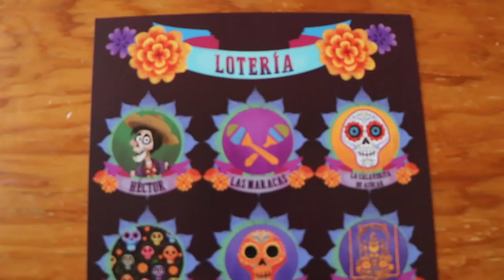Getting in the Día de los Muertos Spirit! (+ Mexican Street Snacks)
Jesse, Harper, and I are super excited to observe our very first Día de Muertos in Mexico this year. We spent a Sunday getting in the spirit by going to a street fair that sold calaveritas de azucar (sugar skulls), candy, pan de muerto, costumes, and more. We ate a delicious lunch and had a TON of Mexican street snacks, including garbanzos--yummm! After buying marigolds, we headed home to play some Coco-themed Lotería.

Let us know what else we need to celebrate this beautiful holiday!

📖 For more about our life in Mexico, check out my book Guanajuato: A Guide to the City I Loved

🎧 Music used in this vlog (in order):
"Babylon (feat. Malabi Tropical)" by Tarante Groove Machine